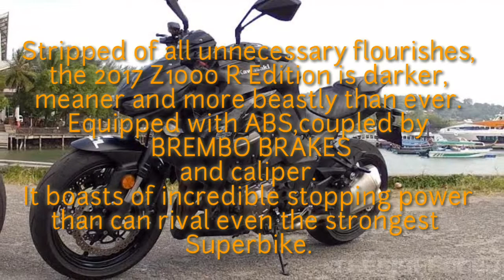KAWASAKI Z1000 R Features & Specification#StayHome JConMotoSPECS WithMe Motor ni ReedForSpeed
Mga Kahabibi At Kahabibti
This is JConMotoVlog.

Una Po Sa Lahat Gusto Kung Mag Pasalamat Sa Panginoon ⛪

Samahan ninyo po ako at suportahan sa aking pag lalakbay sa ibat ibang simbahan dito sa pinas.

Kung Kayo po ay bago palang saking Channel.

Wag Po natin kalimutan iClick Ang 🛎️ Bell icon para maupdate po kayo pag may mga bago tayong video 📸

Maraming Maraming Salamat Po Sa Patuloy na Pagsuporta Sa Aking Munting Channel at Balang Araw Makakatulong din ako sa mga lubos na nangangailangan.

JConMotoVlog Nag iiwan ng mga salitang.!

Sa Mga Gustong Ma ShoutOut Comment Lang Po Kayo Sa Video.

JConMotoVlog signing off 📴